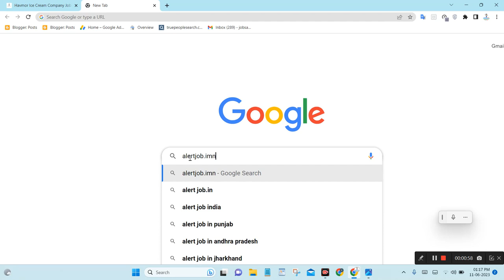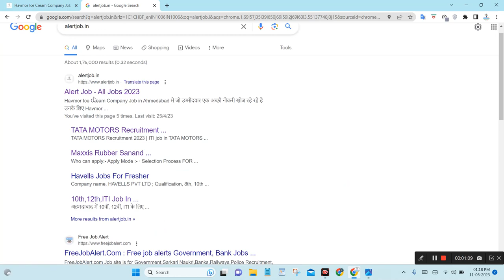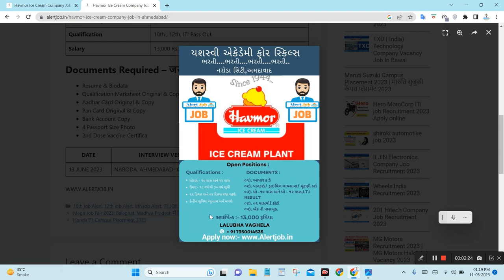JOB IN AHMEDABAD | Havmor Ice Cream Company Job in Ahmedabad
Havmor Ice Cream Company Job in Ahmedabad

havmor ice cream taster job,
havmor naroda gidc job vacancy,
vadilal ice cream job vacancy,
ice cream taster jobs in india,
havmor coolest summer job,

jbm company ahmedabad gujarat,
ahmedabad job vacancy 2023,
sanand gujarat,
maxxis rubber india private limited sanand plant,
tdsg company gujarat,
tata motors sanand plant gujarat,